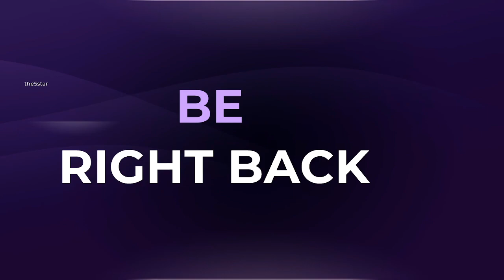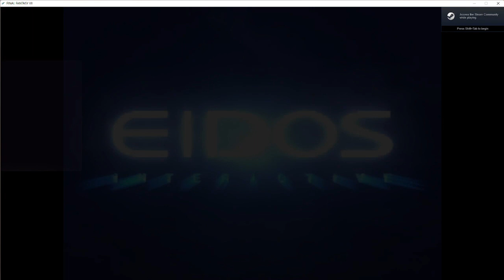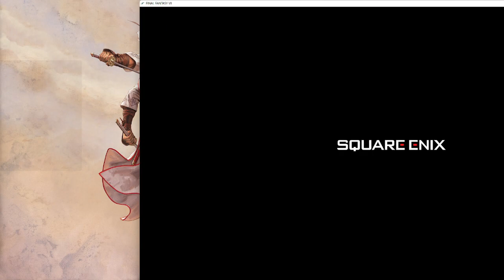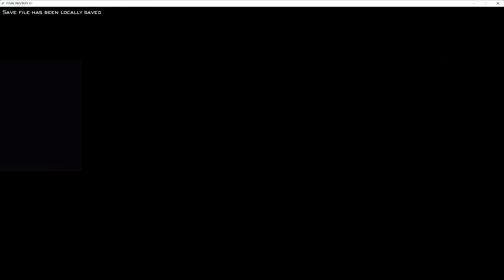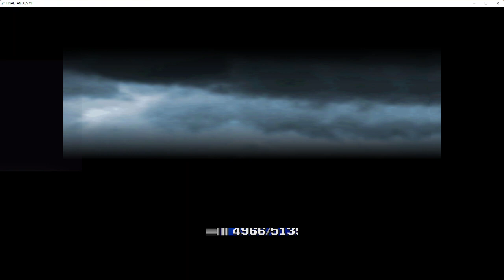FFVII Final Fantasy VII, lets go-green/blue/black chocobo breeding